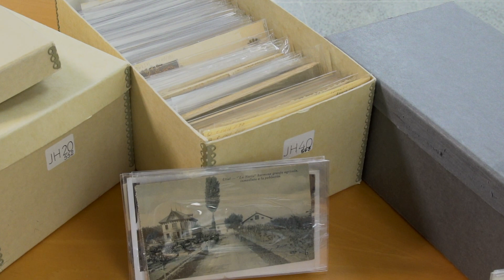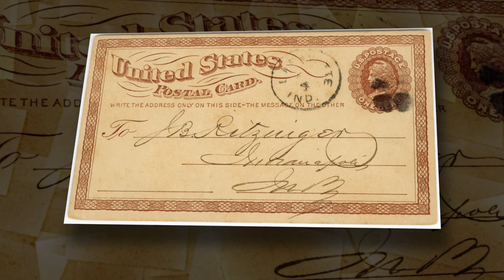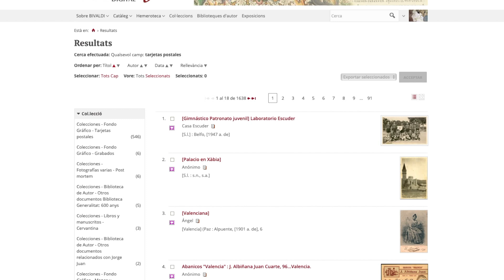Postals (valencià)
Video del projecte DescobreixlaBibliotecaValenciana, que pretén donar a conèixer a investigadors i ciutadans la història, fons, productes i servicis de la Biblioteca Valenciana Nicolau Primitiu. Aquest audiovisual es dedica a les postals, de les quals la Biblioteca té més de 40.000 exemplars.

Video del proyecto DescubrelaBibliotecaValenciana, que pretende dar a conocer a investigadores y ciudadanos la historia, fondos, productos y servicios de la Biblioteca Valenciana Nicolau Primitiu.
Esta audiovisual se dedica a las postales, de las cuales la Biblioteca Valenciana cuenta con más de 40.000 ejemplares.